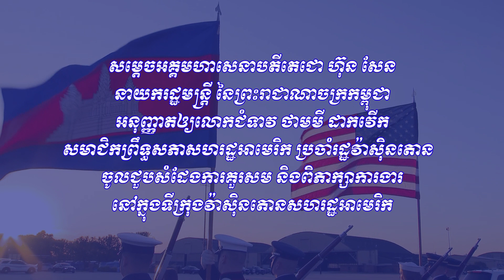សម្តេចតេជោ ហ៊ុន សែន ទទួលជួបពិភាក្សាការងារជាមួយ លោកជំទាវ ថាមមី ដាកវើក ព្រឹទ្ធសមាជិកសភាសហរដ្ឋអាមេរិក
សម្តេចអគ្គមហាសេនាបតីតេជោ ហ៊ុន សែន នាយករដ្ឋមន្ត្រី នៃព្រះរាជាណាចក្រកម្ពុជា ទទួលជួបពិភាក្សាការងារជាមួយ លោកជំទាវ ថាមមី ដាកវើក ព្រឹទ្ធសមាជិកសភាសហរដ្ឋអាមេរិក
(វ៉ាស៊ីនតោនឌីស៊ី ថ្ងៃទី១១ ខែឧសភា ឆ្នាំ២០២២)